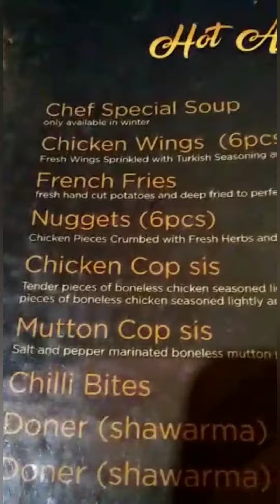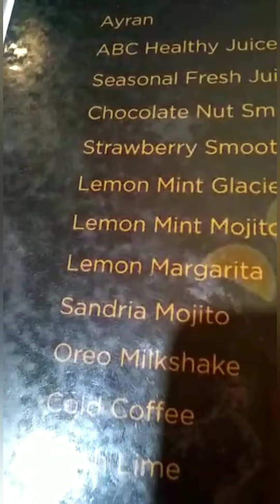Eating out turkish restaurent/life with sarwat